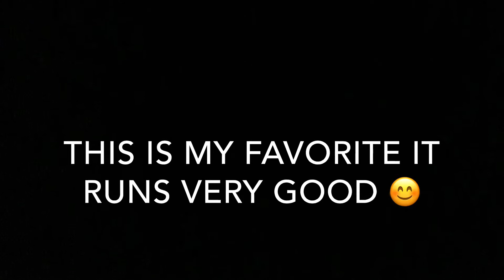1987 Honda 250x cold start